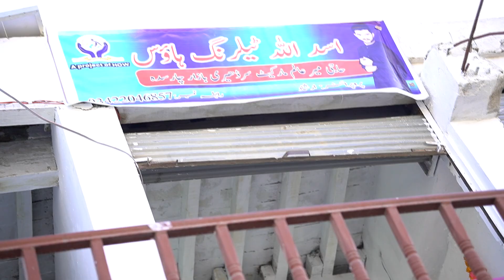Inguration Ceremony Of Tailoring House for a Special Person